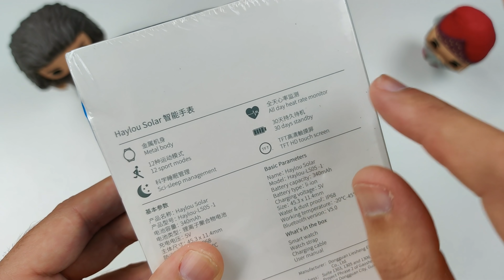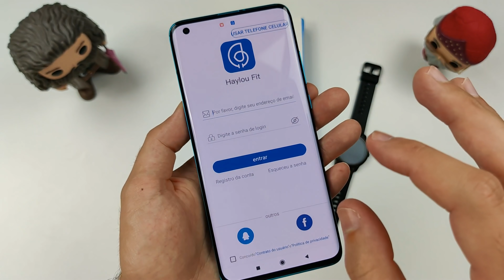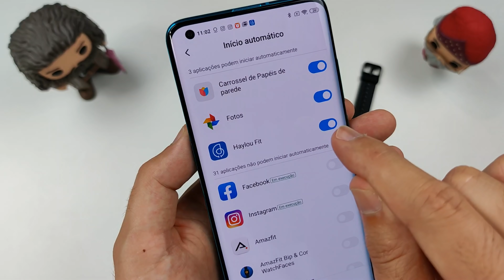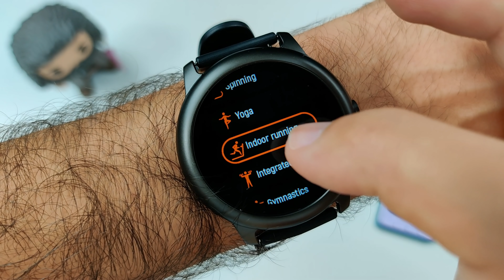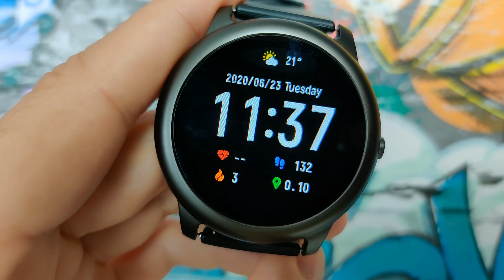Haylou Solar LS05 - MELHOR e MAIS BARATO que Mi Band 5!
💥💥 QUER GANHAR UM SMARTPHONE OPPO Find X2 PRO (12GB/512GB)? 😲
🔽 ACESSE O INSTAGRAM DO CANAL 🔽 E CLIQUE NO LINK DA BIO PARA PARTICIPAR
►► LINK de COMPRA em BAIXO◄◄
🔴 No método de Envio escolher "EU PRIORITY LINE" para evitar Âlfandega.
⭐OUTRO SMARTWATCH BlitzWolf BW-HL3 QUE FALEI NO VIDEO ⤵
Grupos WhatsApp (entrem num deles, o conteúdo é igual para todos):
★PARCERIAS★
✈ SUBSCREVAM o meu outro CANAL de Viagens (Aqui e Acolá com o Tex):
⭐OUTROS SMARTWATCHES QUE RECOMENDO ⤵
XIAOMI Amazfit Verge Amazon
XIAOMI Amazfit Verge Lite Amazon
⭐SMARTPHONES XIAOMI QUE RECOMENDO ⤵
Mi 10 Global 8GB/128GB + OFERTA - Amazon
Mi 10 PRO Global 8GB/256GB + Pack OFERTA - Amazon
🔴 No método de entrega » Escolher "EU Priority Line" para evitar Alfândega (Sem Taxas)...
® All rights and authorization of the song for use on the channel.